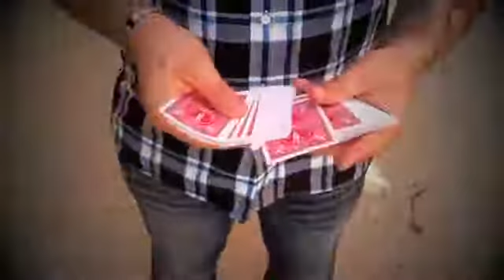Submersion 2.0 by Eric Ross - D&F Magic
Eric Ross is proud to present Danny Case's Submersion 2.0!

Two cards are freely selected. Each card is placed into opposite ends of the deck (one card near the top of the deck and one near the bottom). Both cards are sticking half way out of the deck for everyone to see.

Suddenly, the cards are seen to slowly come together, passing right through all of the cards in between them. This is one of the most VISUAL card melt effects EVER released. Oh, and did we mention, it's totally impromptu?

That's right, imagine you're at a party and someone asks to perform a card effect with "their" deck... Submersion 2.0 will blow them away!!!

The download also contains a few different handlings that Eric Ross has performed over the last 3 years.

BONUS!
Included on this download is Eric's "Finder" Effect.

One card is selected and lost in the deck. 2 Jokers are placed at separate parts of the deck. They VISUALLY melt together (through the stack of cards) to find the previously selected card.
Cards can be signed
Can be done with a borrowed deck
Super Visual
No trick props
100% Impromptu